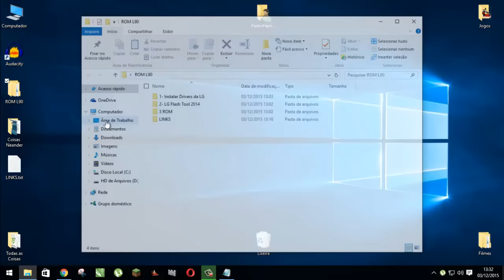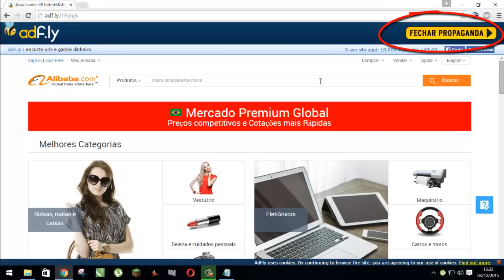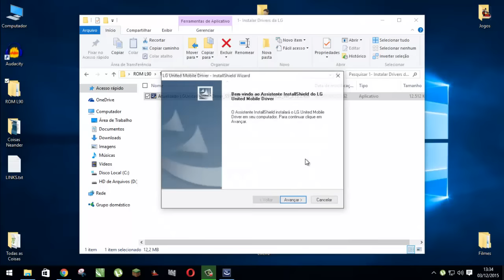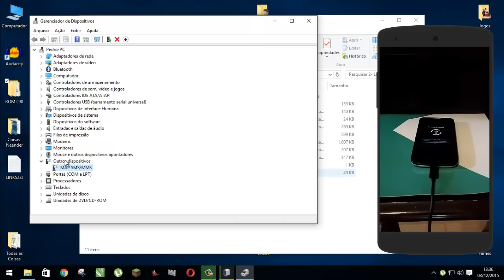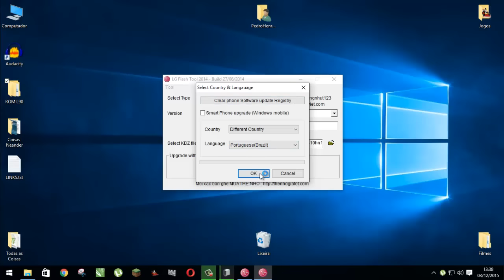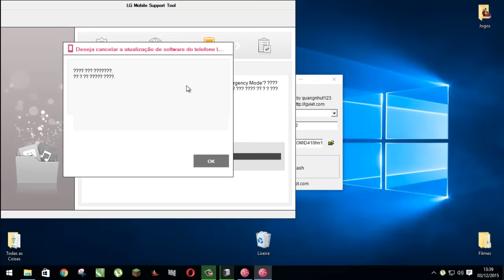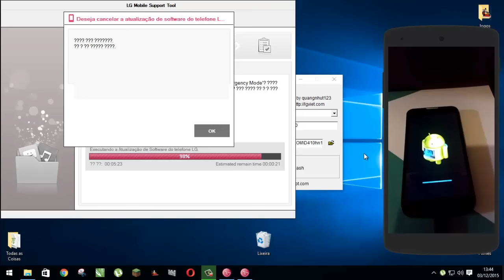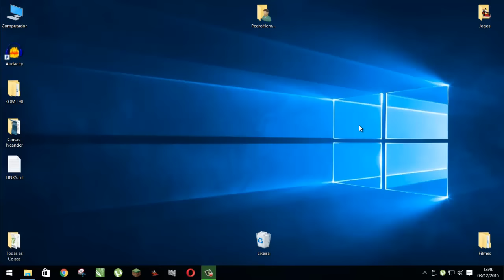COMO INSTALAR A ROM ORIGINAL DO LG L90 D410 KIT KAT [PASSO A PASSO]-2018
▬▬▬▬▬▬▬▬▬▬▬ஜ۩۞۩ஜ▬▬▬▬▬▬▬▬▬▬▬▬▬
► SE ESCREVA NO CANAL PARA RECEBER AS ATUALIZAÇÕES

Como instalar rom original do LG l90.
Esse tutorial ensina a você instalar a ROM Original do seu LG L90 D410.
Esse tutorial serve para REMOVER ROOT, problemas com ATUALIZAÇÃO, ou também se você instalou a CM11 ou CM12 e quer voltar para a ROM Original.

ROM KIT KAT ESTÁ OSPEDADA NO SITE MEGA E NO GOOGLE DRIVE, PORTANTO ESCOLHA UMAS DAS FORMAS PARA EFETUAR SEU DOWNLOAD.
SÓ BAIXAR A ROM E EFETUAR OS PROCEDIMENTOS QUE NÃO HAVERÁ PROBLEMA.

►Um detalhe importante durante  processo◄
Caso o Programa deixe de responder.
Não feche ele.
Deixe do Jeito que está, porque no celular o processo continuará do mesmo jeito.
Então não se preocupe.
Também pode surgir mensagens dizendo que o celular foi desconectado.
Deixe do Jeito que está.
Porque o celular irá bootar automaticamente no Final do Processo.
Sempre siga a porcentagem do Celular.
►Caso na hora adicionar o Idioma e o mesmo ficar em BRANCO, você pode continuar o processo normalmente, porque isso não irá interferir na linguagem do aparelho◄

SERVE TAMBÉM PARA OUTROS APARELHOS LG, É SÓ BAIXAR A ROM DO RESPECTIVO APARELHO E FAZER O MESMO PROCEDIMENTO!!

| Link para Baixar a ROM do Seu LG L90 Versão ( KIT KAT 4.4.2 )
SITE: MEGA

SITE: GOOGLE DRIVE
| Link dos Drivers USB LG L90

| Link do LG Suport Mobile Tool (Funciona no Windows 7, 8, 8.1, 10) (Não funciona no Windows XP)

Confira outros vídeos do meu canal.
Como Baixar e Instalar Subway Surfers para PC: Como Baixar e Instalar Subway Surfers para PC